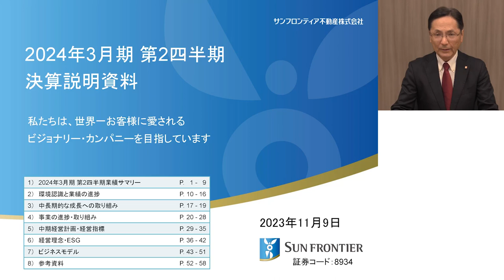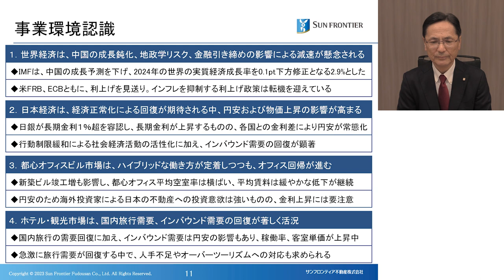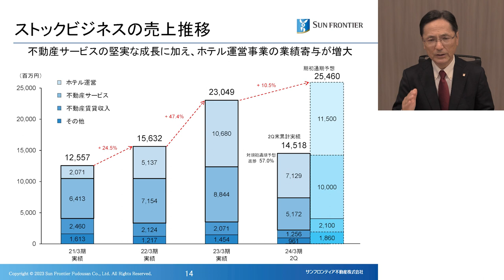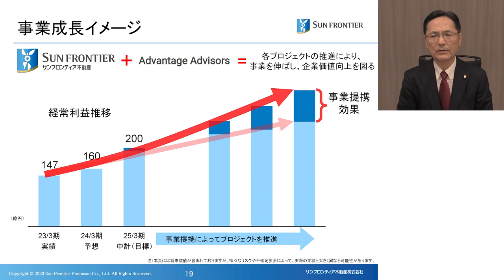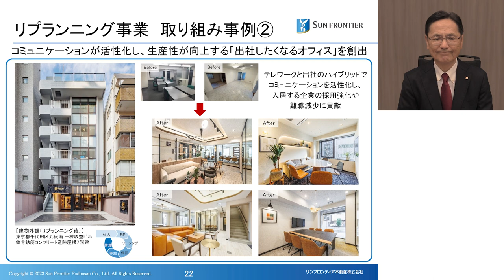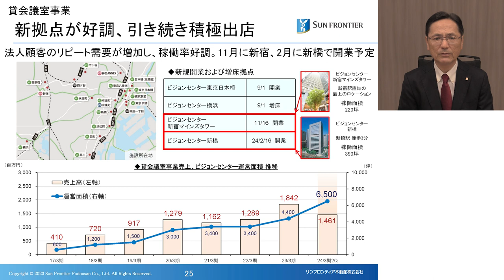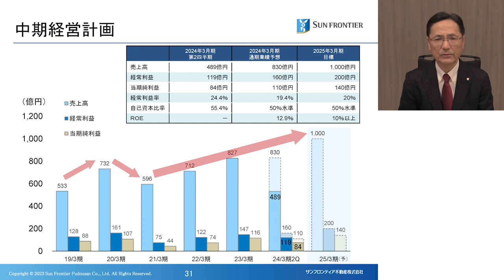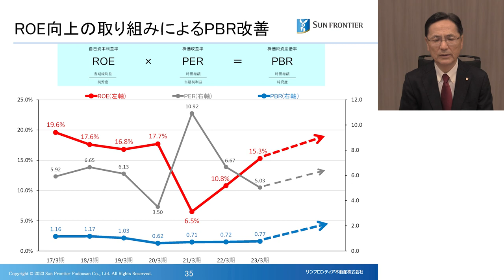2024年3月期 第2四半期 決算説明会 事業の進捗・今後の成長戦略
2024年3月期 第2四半期 決算説明会
事業の進捗・今後の成長戦略
サンフロンティア不動産株式会社
代表取締役社長　齋藤 清一